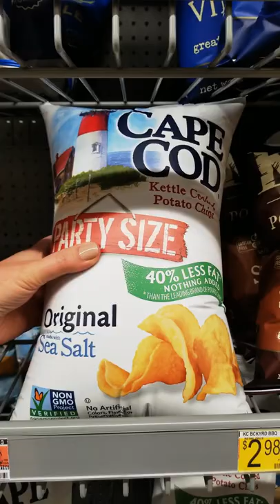Squeeze! Squeeze!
One of the best things about living at high altitude! Dat last bag, tho!